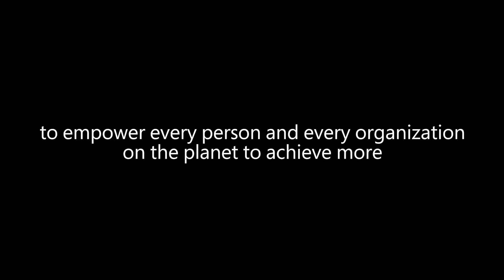Work in Progress : Our Diversity and Inclusion Journey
[TW]

進行中的工作：我們的多元化和包容性之旅